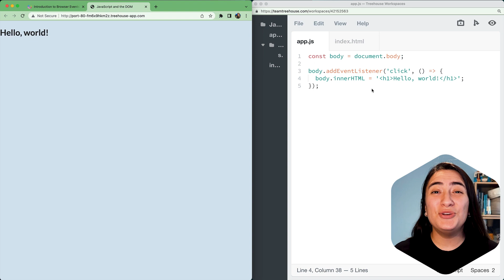Treehouse Features: Workspaces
We offer free trials - learn HTML, CSS, and JavaScript with us!
Laura provides a quick overview of Workspaces. Workspaces allow you to write code and view the results, all within a browser and without installing any additional software!

Try Workspaces in one of these fun courses!

Chapters:
0:00 Introduction
00:35 Preview your code